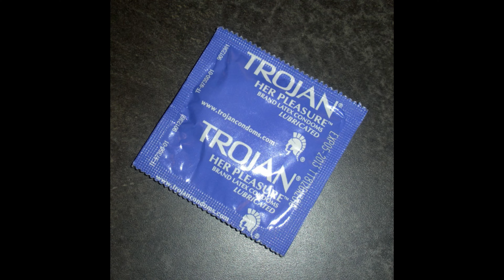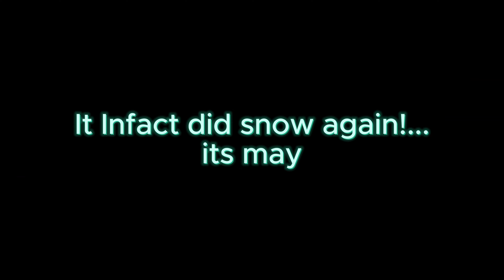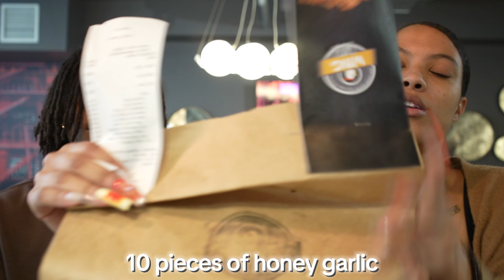Pulling Out A Pack of C0ndoms In Her Face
This That Forever Motion!

0:00 Intro
0:48 Vlog
1:39 Explaining The Prank
2:13 Vlogging With Izzy
15:32 Mukbang With Izzy
25:46 C0ndom Prank!